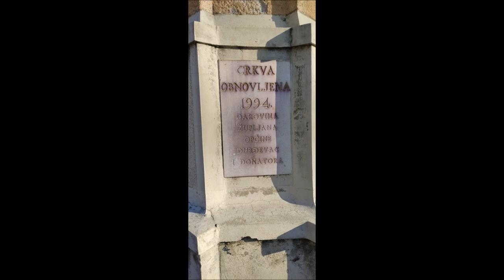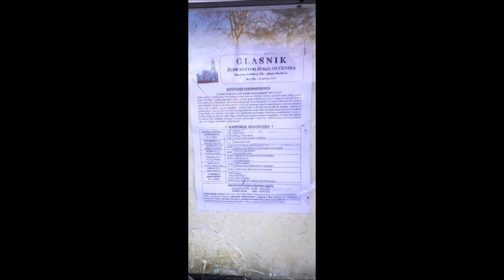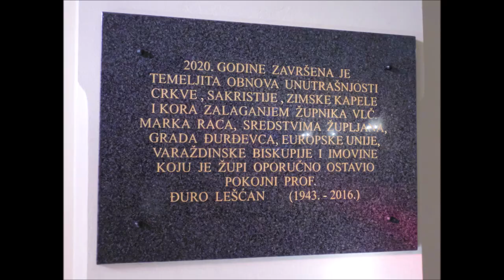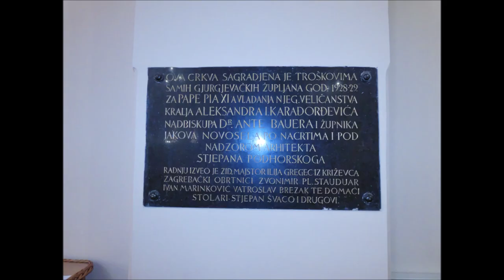Crkva sv. Jurja, Đurđevac, 8.1.2023.